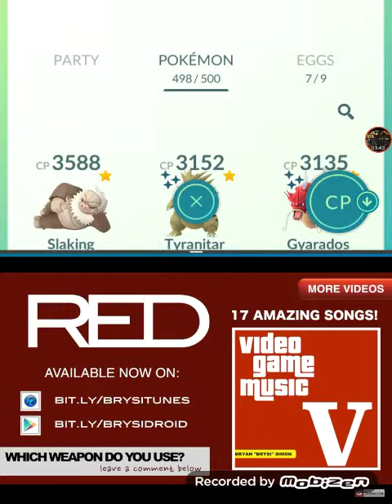Brysi All I SEE